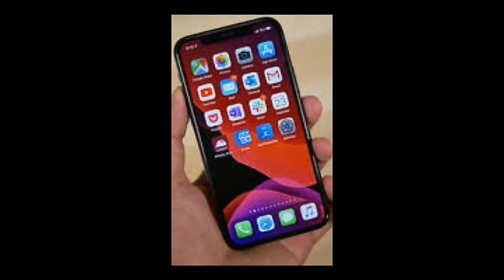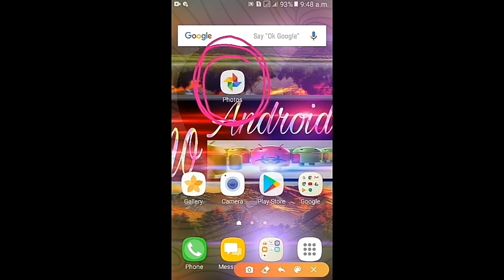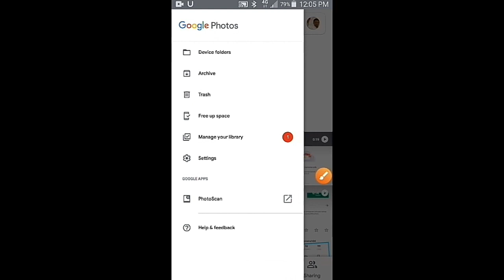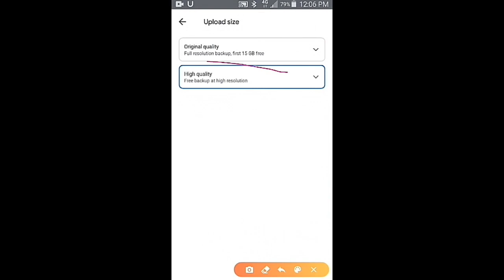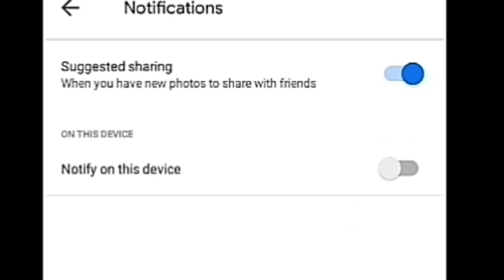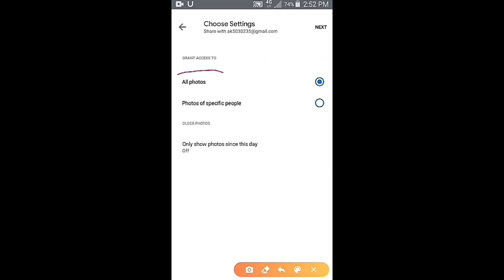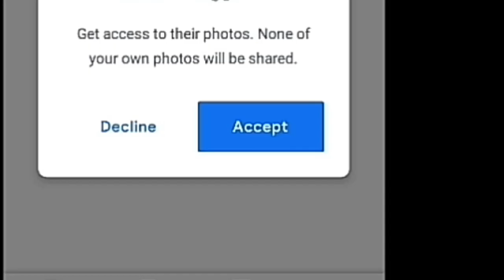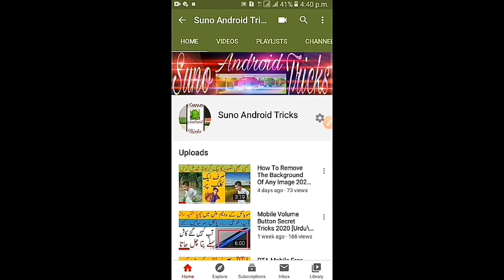How To Hack Gallery Of Anyone [Urdu\Hindi]|See Other Phone Picture| Amazing Hacking Trick In Android